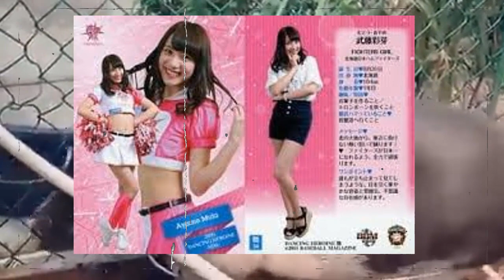武藤彩芽、緊急手術していた…武藤彩芽の急逝に涙が零れ落ちた…